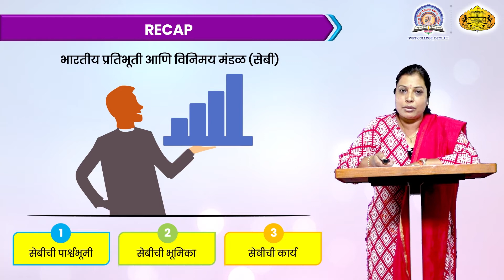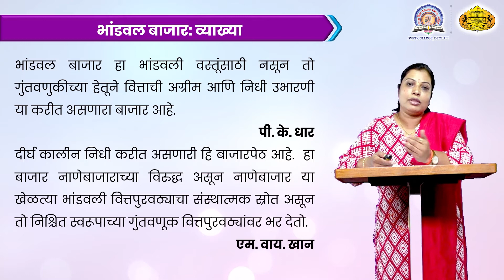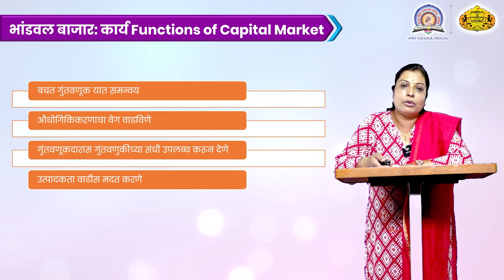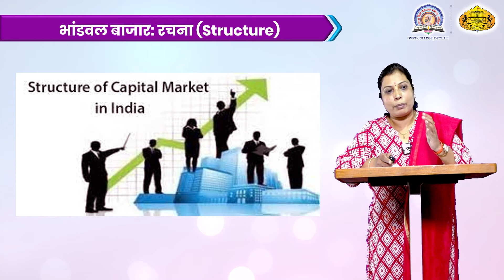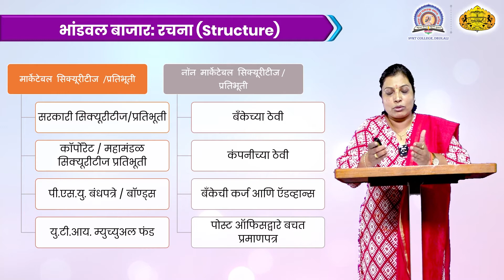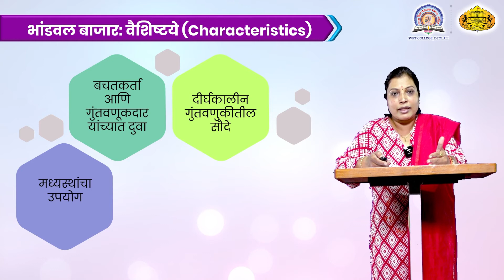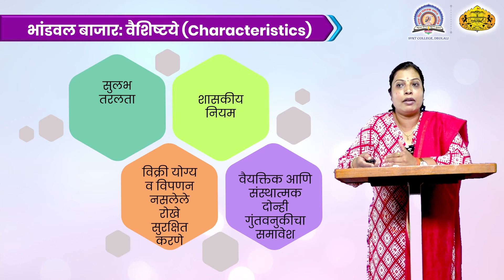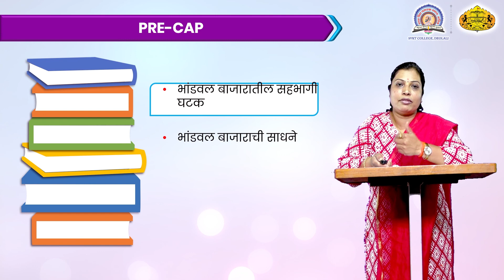Urmila Gite | Capital Market | 14-09-2021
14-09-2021 Urmila Gite  Commerce M Com 2 Capital Market & Financial Services Capital Market S.V.K.T. College